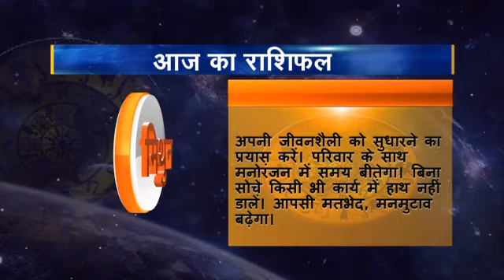Rashifal 03 Mithun 19 06 2016